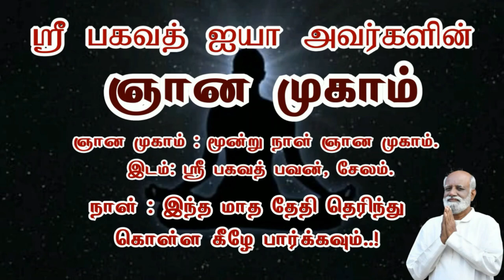ஆன்மீகத்தில் பிரமாண்டம் பெரிதா..? எளிமை பெரிதா..? - Sri Bagavath ஐயா